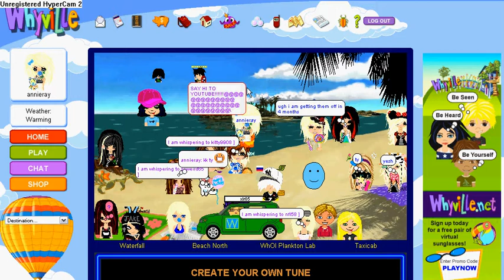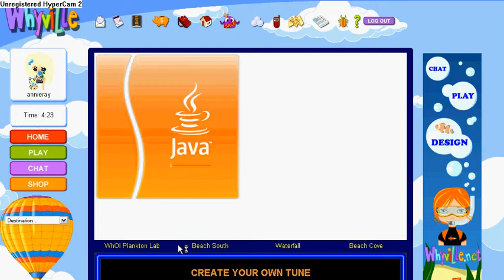Whyville! (First Video)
Video of Whyville. Wasnt supposed to be this long but whatever.